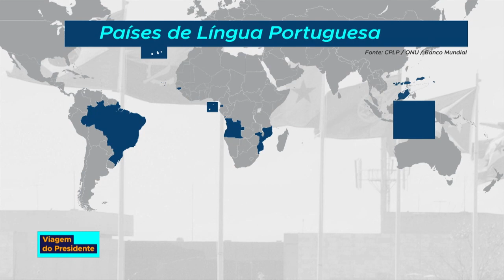Cooperação em educação é um dos objetivos da CPLP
AGENDA DO PRESIDENTE - 17.07.18: a cooperação econômica, política, cultura e social entre os 9 países membros da CPLP é um dos objetivos da comunidade.